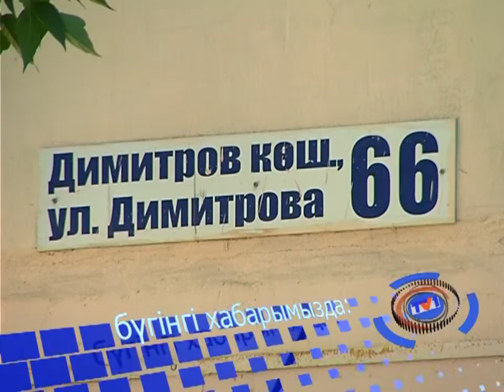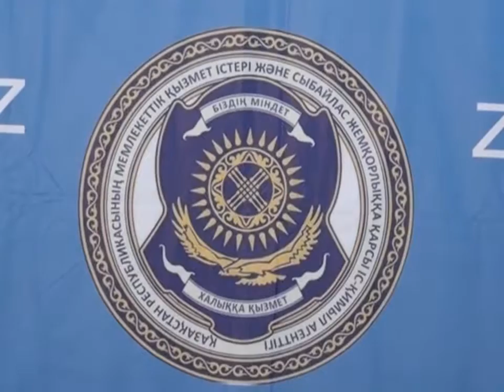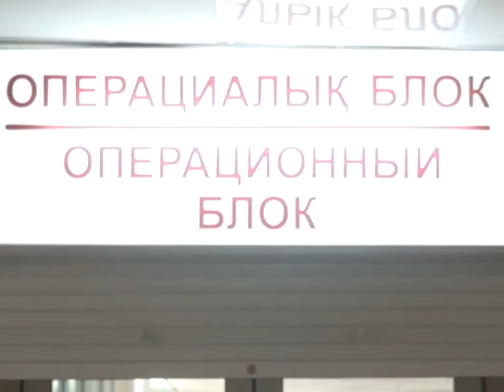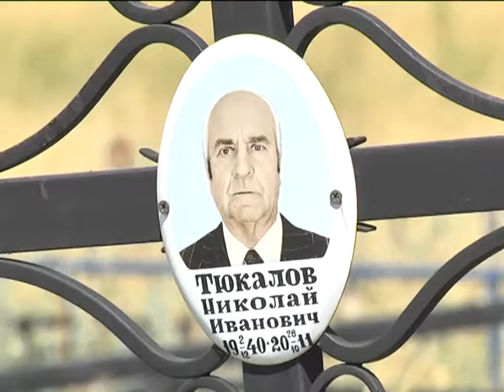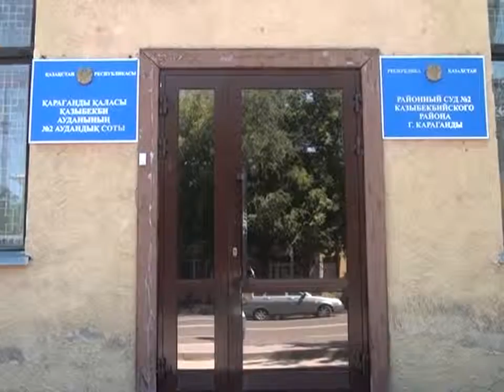24/07/2015 - Бірінші Қарағанды телеарнасының жаңалықтары